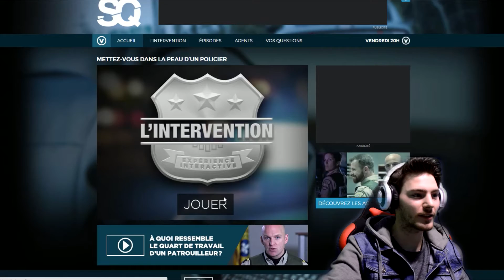Intervention : Violence conjugale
HOLAS !

Vidéo numéro 2 sur le jeu ^^Intervention^^ j’espère que la vidéo va vous plaire et bon visionnage ! n'hésite pas à allez voir mes autres vidéos :)